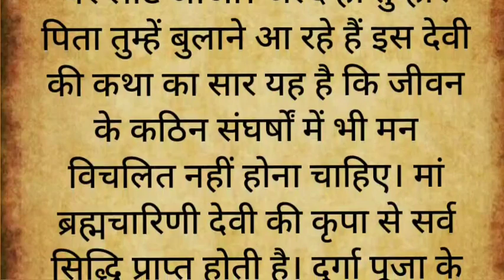नवरात्रि के दूसरे दिन सुने मां ब्रह्मचारणी की पावन कथा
नवरात्रि के दूसरे दिन सुने मां ब्रह्मचारणी की कथा